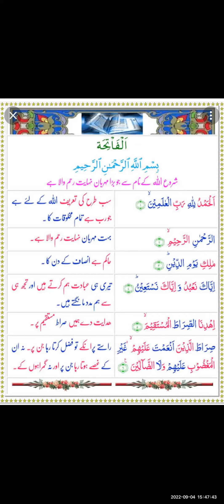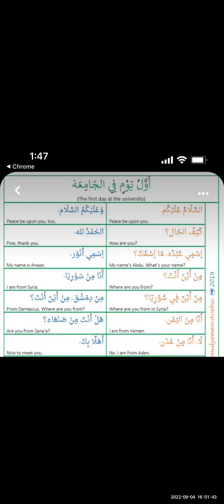Arabic & Tafseer classes for boys-Class1